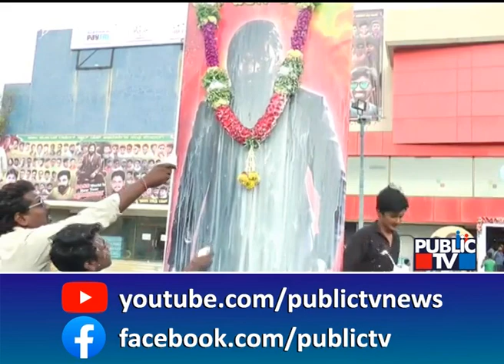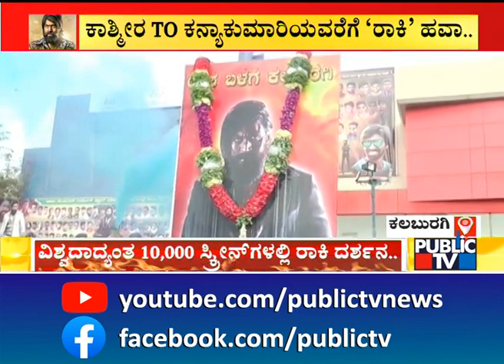KGF-2 Release: Live Report From Kalaburagi | Fans Reaction | Sandalwood | Yash